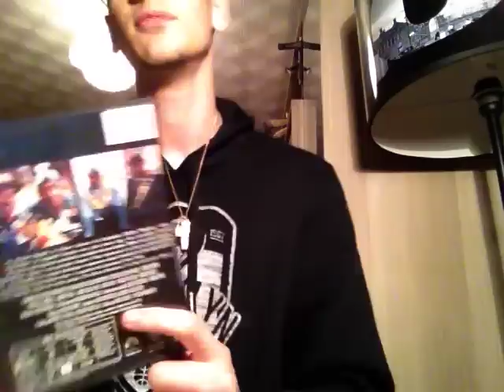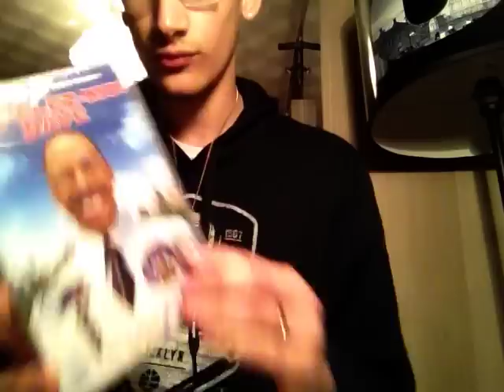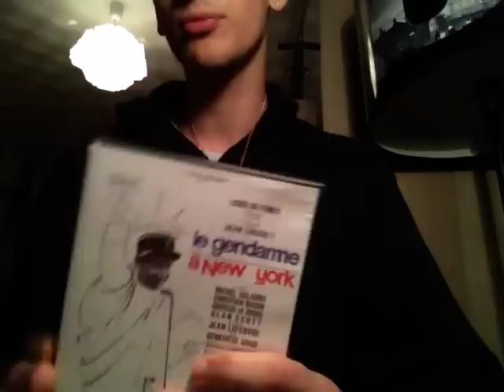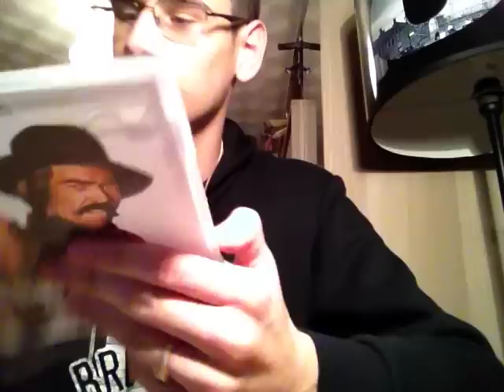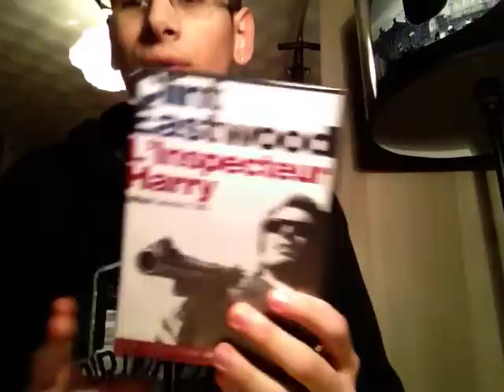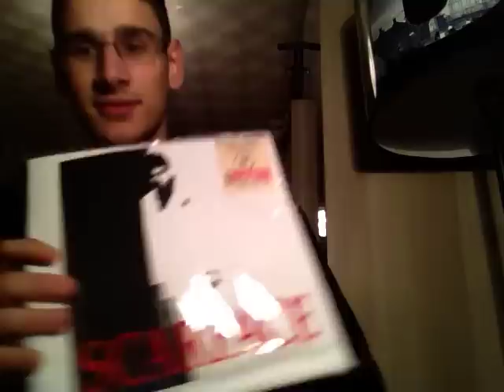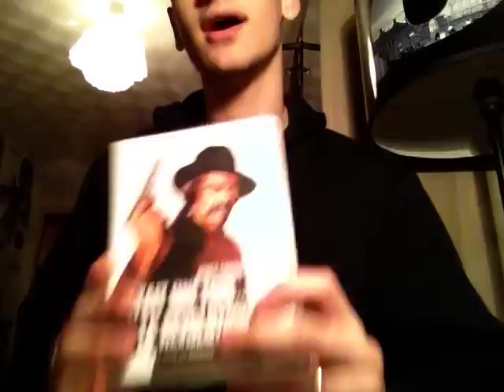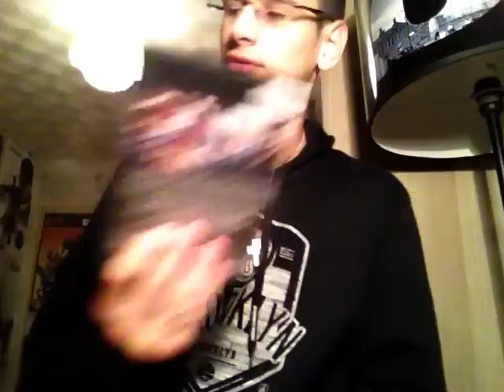Achat+unboxing colis de mon pote niko et de dvd collection